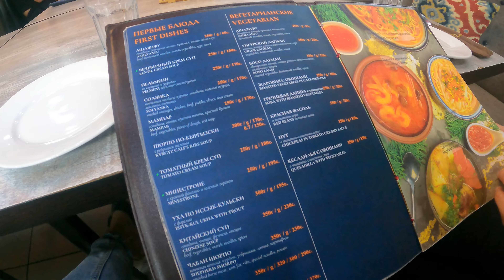Roadtrip along Issyk Kul to Altyn-Arashan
Altyn-Arashan is known for its lovely hot springs, but to get there you need to be prepared for quite the bumpy road in. In this video we travel to Altyn-Arashan from Bishkek along the south shore of the Issyk-Kul lake. Here we make stops at Barskoon, Jeti-Oguz, and Karakol.

Want to see probably the most turquoise lake you have ever seen? In my last video we hike to Kol Tor Lake!

J O I N   O U R   C R E A T O R   C O M M U N I T Y 📸

T O O L   T O   G R O W   Y O U R   C H A N N E L 📈

Hi, my name is Ráchelle. 👋🏻

I'm an adventure-loving travel enthusiast with a huge love for off-the-beaten-track adventures. My passion for video and storytelling is what led me to create my YouTube channel (Tales of Odyssey) and explore the world. Although I also have some regular travel videos, my heart lies with adventure, outdoors, conservation, and travel that most people are not aware of yet. But of course, I also visit some epic places that you have heard of, and here I love to show you around with my own little twist!

Through my content, I hope to connect you with adventures and purposes around the world to tickle your own curiosity beyond the mainstream!

---CHAPTERS---
00:00 The plan for today
00:44 Travel and pee break
01:13 Arrival Barskoon
01:58 Hiking to the waterfalls
03:04 Mountains are big
03:38 Jeti-Oguz
05:53 Arrival Karakol
06:28 Time for foooood!
06:59 Getting to our next ride!
07:57 The crazy drive up!
09:18 Arrival at our yurt
10:27 Midnight hotsprings